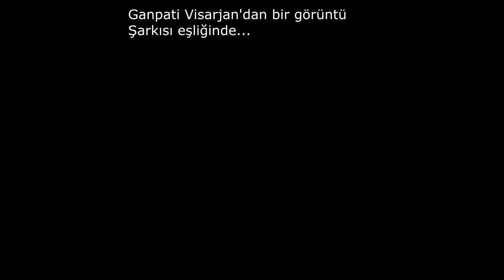Neden Ganesh'e Tapıyorlar? | Festivalin Sonunda Neden Suya Bırakıyorlar? | Why Ganesh?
Merhaba,
Serinin 3. videosu ile festivalin son gününde karşınızdayız.
Festivalin sonunu ve Ganesh ile ilgili önemli noktaları merak edenler için anlattık. İyi seyirler.

Hello there,
We are here with you on the last day of the festival with the 3rd video of the series.
In the video we told about the end of the festival and importance of Ganesh for those who are curious. Enjoy watching.